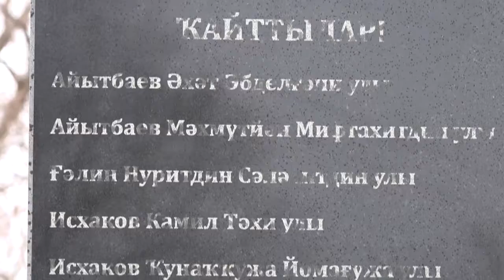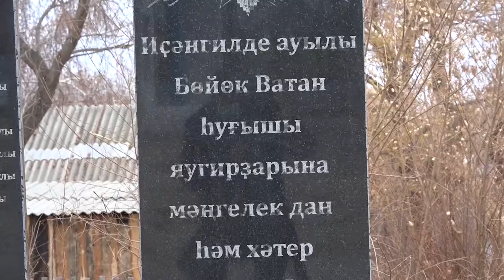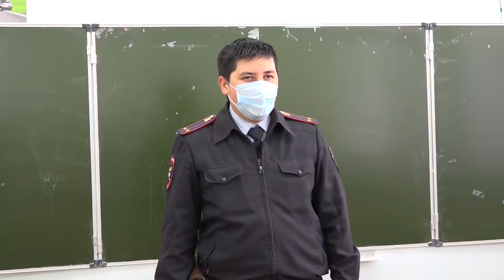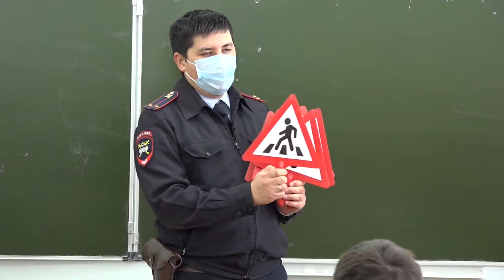29.10.2021 Новости района (БАШ)